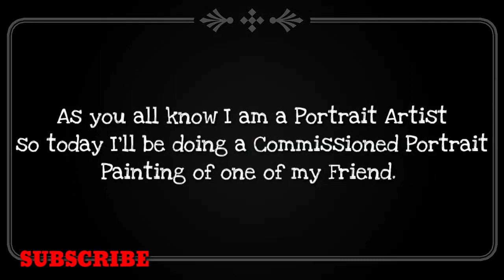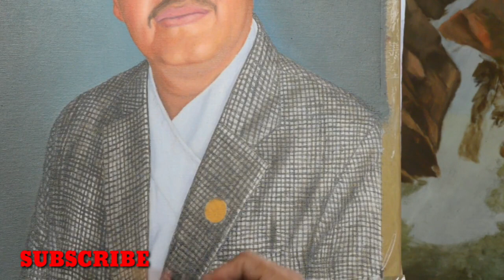Oil Portrait Painting Tutorial Video Painting Video by Alok Gurung Artist from Nepal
Artist: Alok Gurung
A self taught senior Portrait Artist of Nepal. Born in 1954 A.D. He have established an Art training Center since 1996 A.D. named as "Artline" and art classes are still going on.

He is an active member of
Pokhareli Yuba Sanskritik Pariewar
Nepal Kalakar Samay
CAAN(Commercial art association of Nepal)
NAFA (National Academy of Fine Art)
Cycle City Pokhara

Solo exhibition
Pokhara (2013 A.D.), Damauli (2014 A.D.)
Participate on several workshop & Group Exhibitions

Art Activities
1997 A.D. Watercolor portrait demonstration in Srijana Art Gallery, Kathmandu
1998 A.D. Watercolor portrait demonstration in Fine Art Collage, Kathmandu
1999 A.D. Watercolor & Oil color portrait demonstration in Fine Art Collage, Kathmandu
2013 A.D. Watercolor portrait demonstration in Patan Durbar Square, Oil color demonstration in Hanuman Dhoka, Kathmandu
2014 A.D. Oil color portrait demonstration in Srijana Collage of Fine Art, Kathmandu

Art Collection
President Residency (Nepal), Sri Lanka, India Hong Kong, Germany, South Korea, Japan, France, USA, Buckingham Palace, UK

This Youtube Channel is run and manage by Kiran Gurung